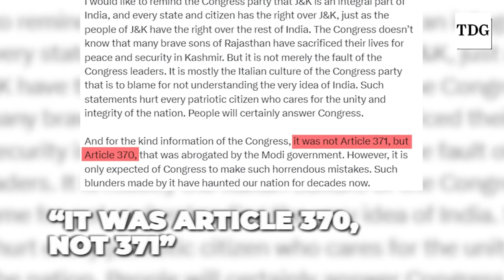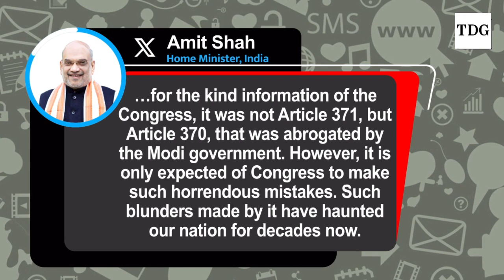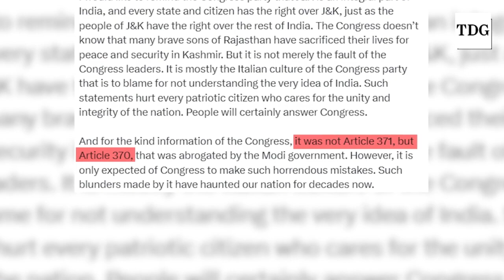BJP Slams Congress Over Kharge's Article 371 Slip-Up | Amit Shah | The Daily Guardian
Amit Shah pounced on Mallikarjun Kharge’s slip of tongue and slammed him for his mistake. On April 06, Kharge was addressing a public rally in Jaipur when he mistakenly said that PM Modi claims credit for abolishing Article 371. Home Minister Amit Shah was quick to react over Kharge’s mistake and termed it a “horrendous mistake”. Responding to Shah’s tweet, Congress’ Jairam Ramesh clarified Kharge’s words.